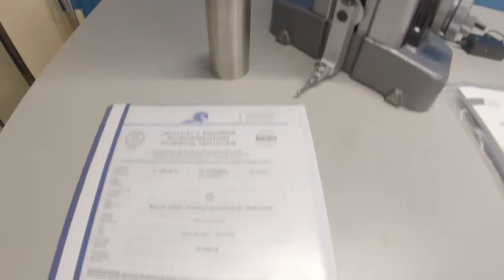Brown & Sharp M600 24" Height Gage 45022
Ebay 45022